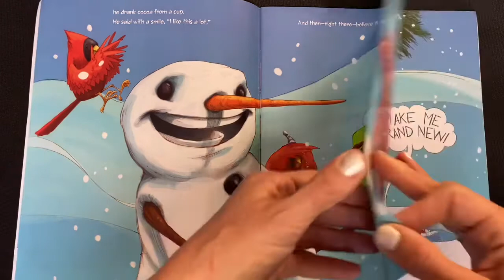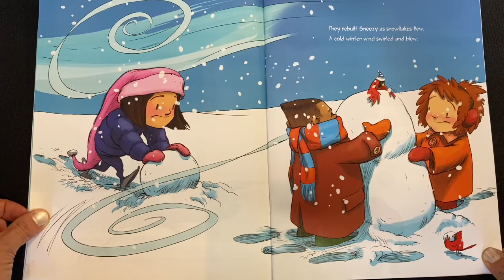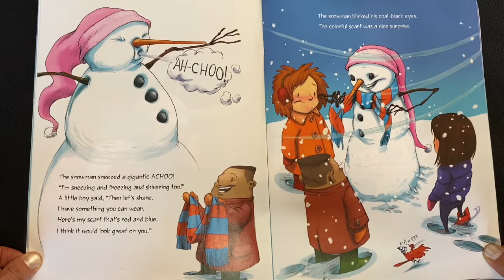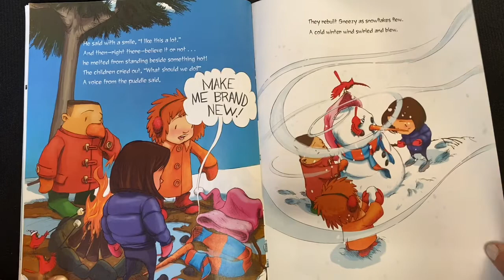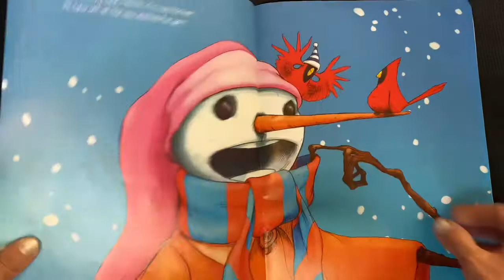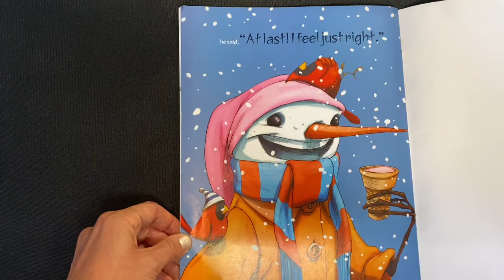⛄️ 🤧 Sneezy the Snowman by Maureen Wright | 📚 KIDS BOOK READ ALOUD | 🏫 Trabuco Mesa Edition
☃️ Special read aloud for Trabuco Mesa Elementary School! Sneezy the Snowman just can’t get comfortable. He’s either too cold or too hot.  Luckily his friends are there to help him.

SNEEZY THE SNOWMAN
🖊 written by Maureen Wright
🎨 illustration by Stephen Gilpin
📝 Published by Amazon Publishing

📚 Parents!

for other books and for our super cool reading t-shirts! 👕 👚 (they make great gifts for book lovers, teachers & librarians 🎁).